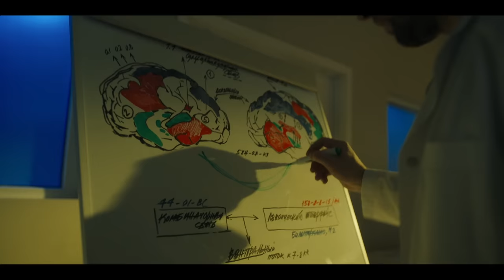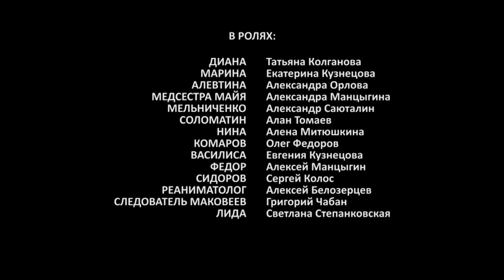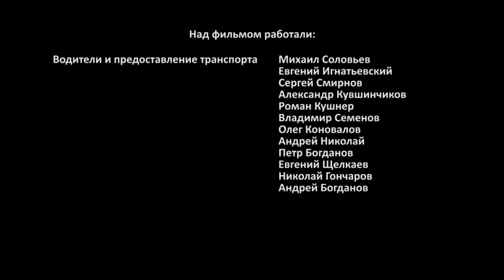THE HEALER. OBSESSION (Episode 3) ♥ Medical drama TV series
THE HEALER. OBSESSION
Brilliant neurosurgeon Pavel Andreev is exceptionally good at everything: he’s second to none at work, he is a wonderful father and husband. However, one event divides his life into “before” and “after.” Even such an experienced specialist as Pavel couldn’t be ready for this. How does one cope with their life when one just doesn’t want to live? One might find salvation in their job.